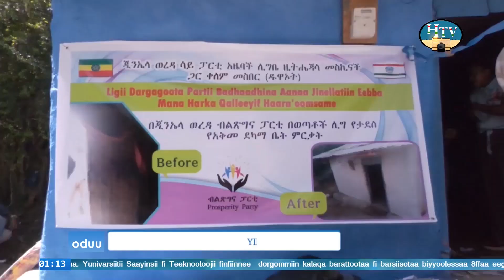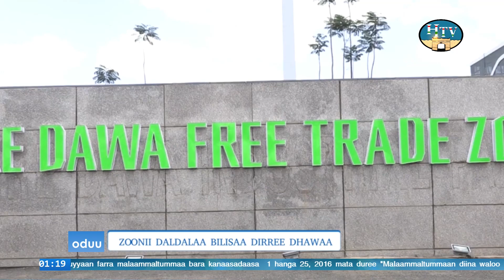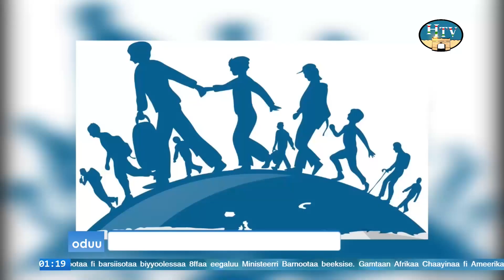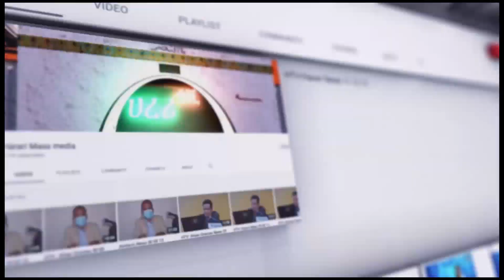Oduu Afaan Oromoo TV Hararii Guyyaa 05/03/2016